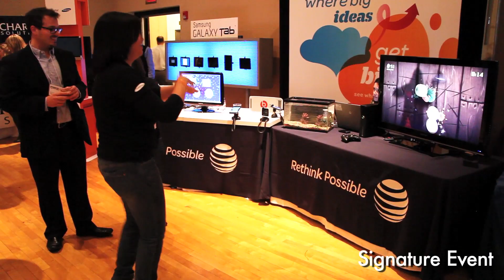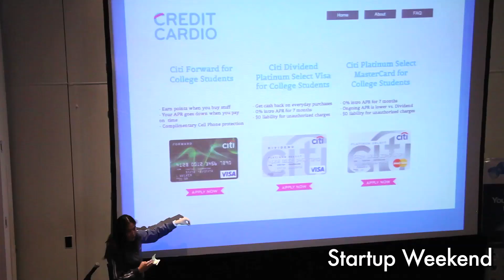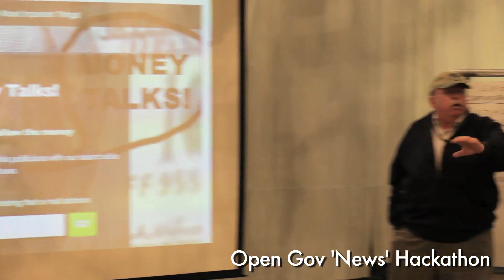Philly Tech Week 2012 Presented by AT&T wrap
Have a look at a handful of the 80 events that took place during Philly Tech Week 2012. Get involved with Philly Tech Week 2013